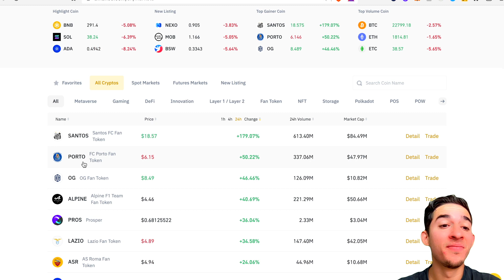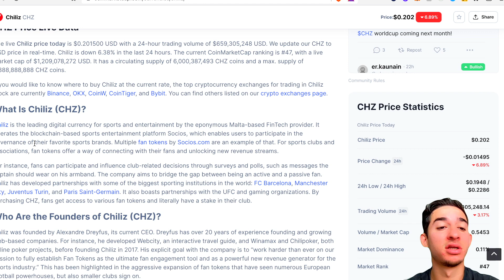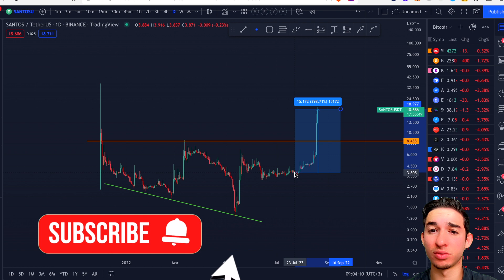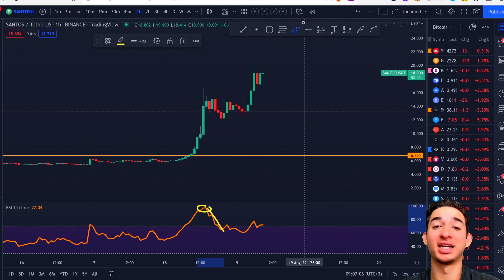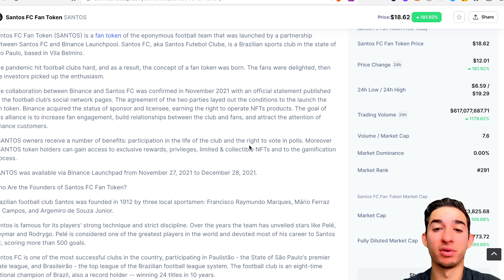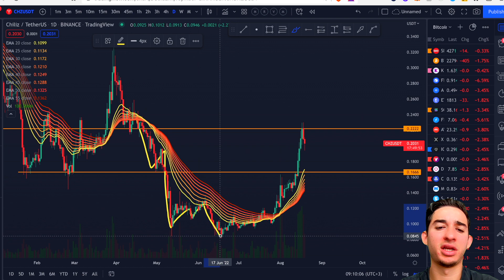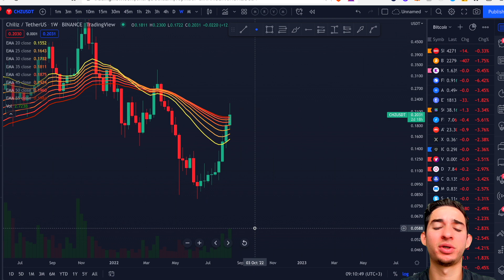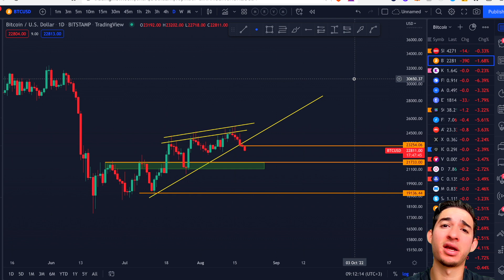Why Is Santos Token Exploding 500%? + CHZ CHILLIZ + PORTO